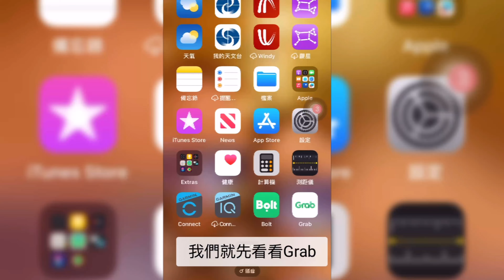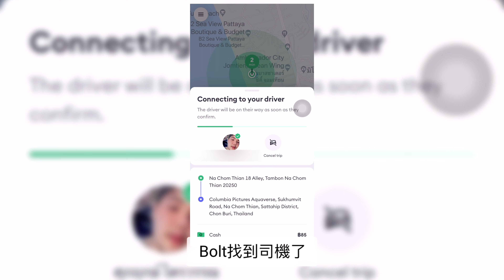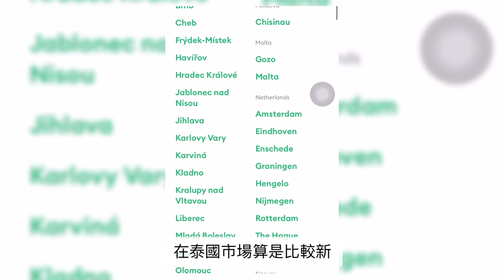［泰國］Grab及Bolt 使用體驗｜ Call 車去芭提雅Columbia Pictures Aquaverse 水上樂園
去到泰國大家很多時都會用Grab 作為Call車Apps的首選。

近年多了一個軟體可以選擇，它就叫 Bolt。

Bolt的價錢跟Grab相比，那個會經濟一點？那一個容易Call車？Cover的城市多不多？

我們就在此分享一下經驗😬

When people travel to Thailand, many of them choose Grab as their preferred car-calling app.

In recent years, there is another app available called Bolt.

How does Bolt's pricing compare to Grab? Which one is more affordable? Which one is easier to use for calling a ride? Also, which app covers more cities?

I will share our experiences here.

章節｜Chapters
00:00 介紹｜Introduction
00:16 試用 Grab｜Trying Grab
00:40 試用 Bolt｜Trying Bolt
00:52 價錢比較｜Comparing Pricing
01:11 Bolt使用經驗｜Actual Experience on Bolt
02:15 泰國服務城市比較｜Available cities in Thailand